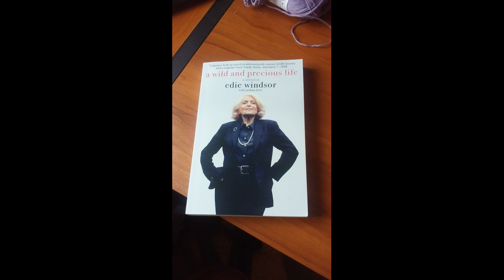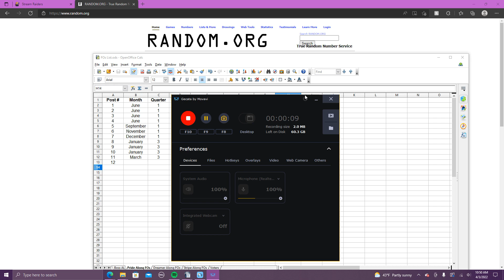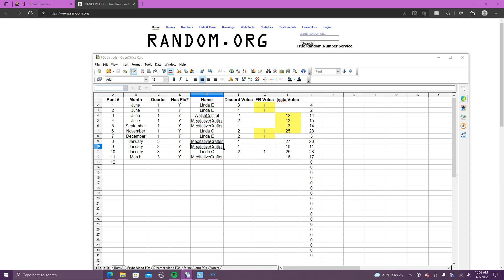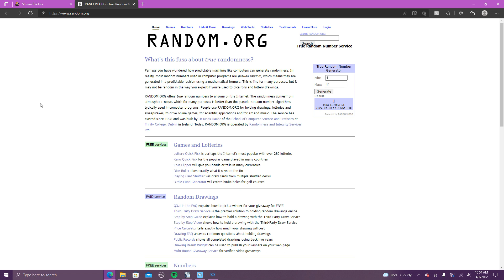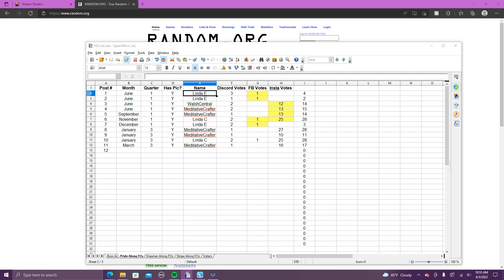Q3 Wrap Up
Pride Along 2122 (